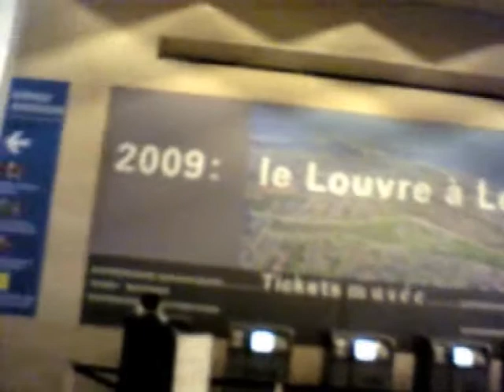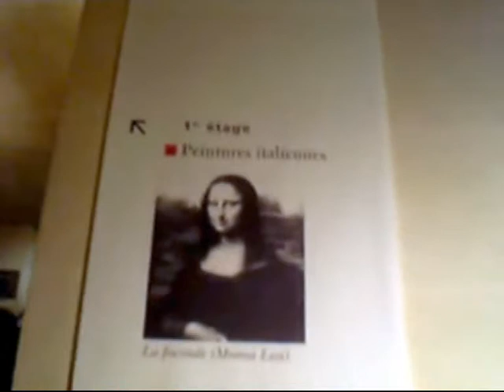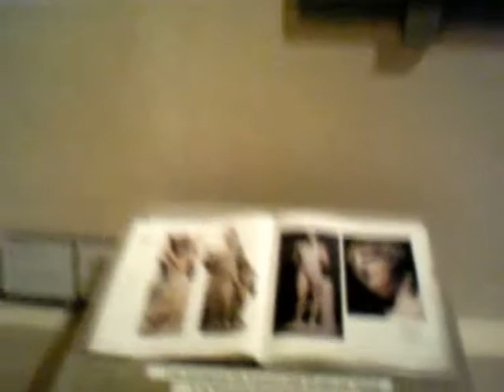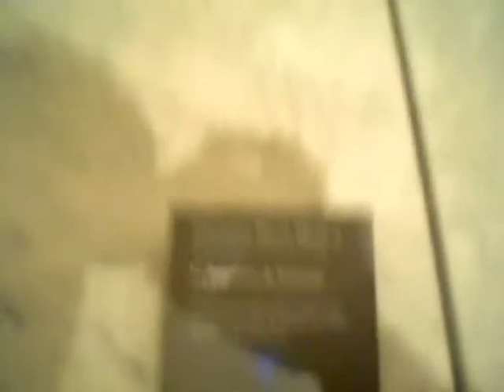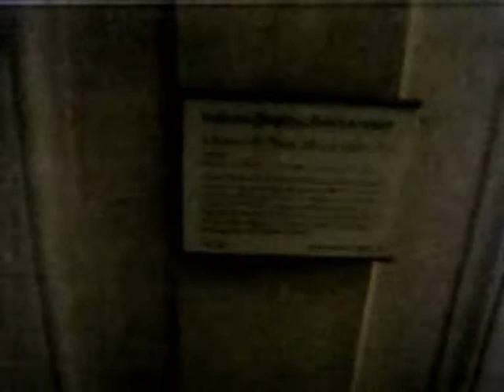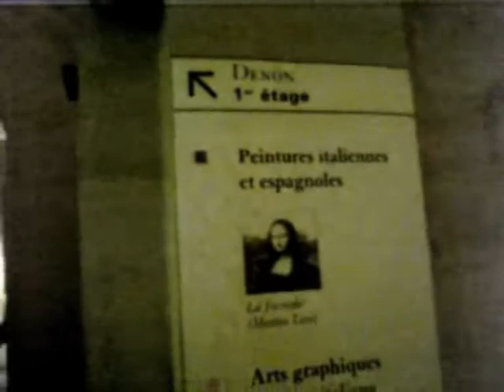UN VIAJE POR EL MUSEO DE LOUVRE , PARIS 2005